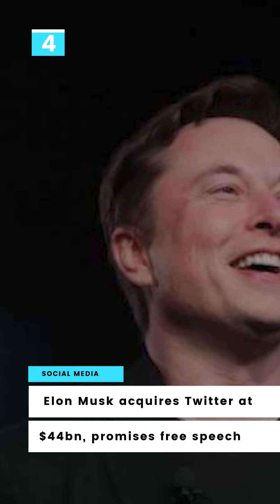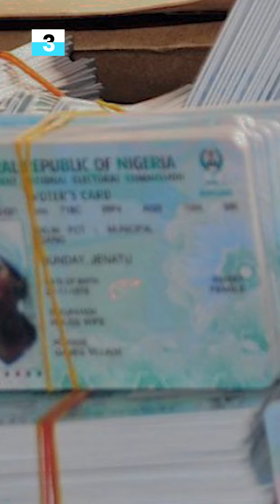Elon Musk acquires Twitter at $44bn, promises free speech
Elon Musk has agreed to a deal to buy Twitter for about $44 billion.